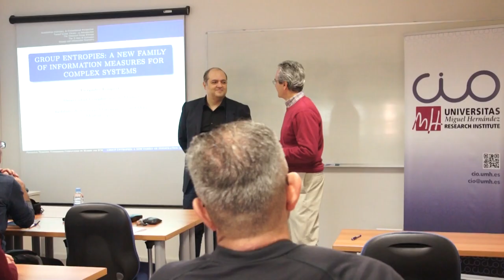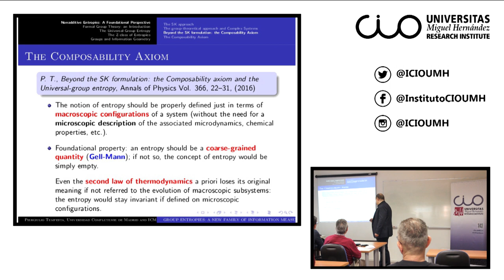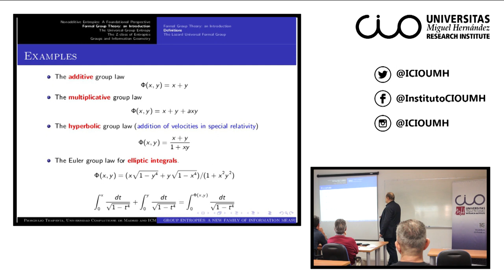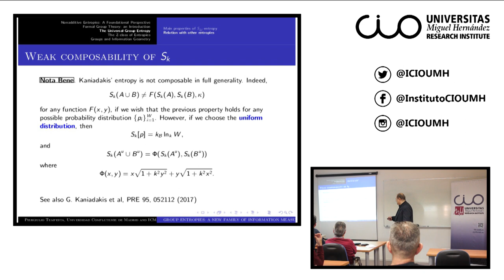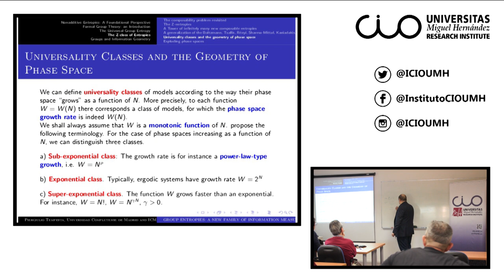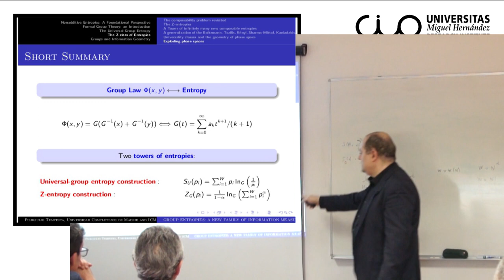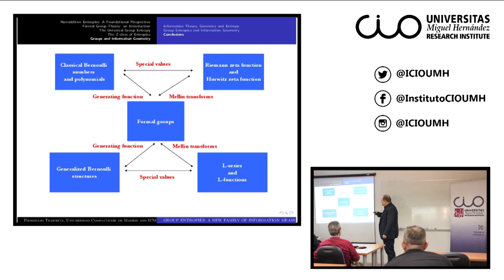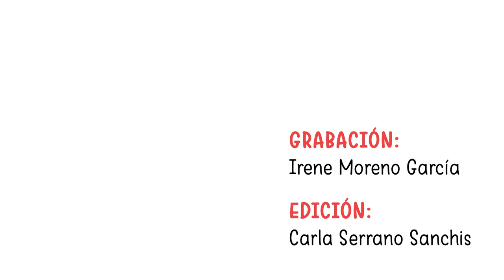Piergiulio Tempesta: “Group entropies: A new family of information measures for complex systems”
El Instituto Universitario de Investigación "Centro de Investigación Operativa" (CIO) de la Universidad Miguel Hernández de Elche acogió el pasado 25 de enero esta conferencia del investigador Piergiulio Tempesta, profesor de la Universidad Complutense de Madrid y miembro del Instituto de Ciencias Matemáticas (ICMAT).